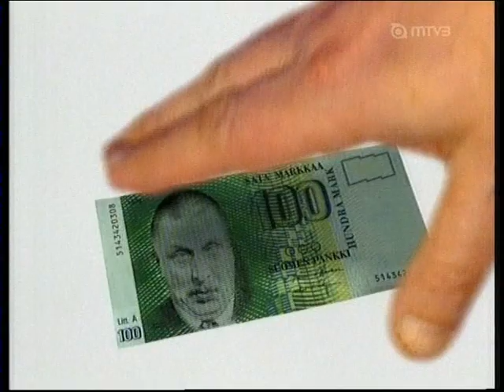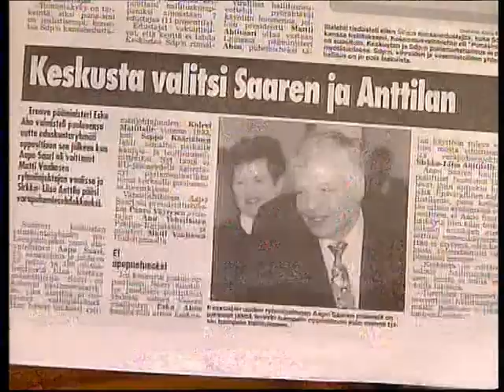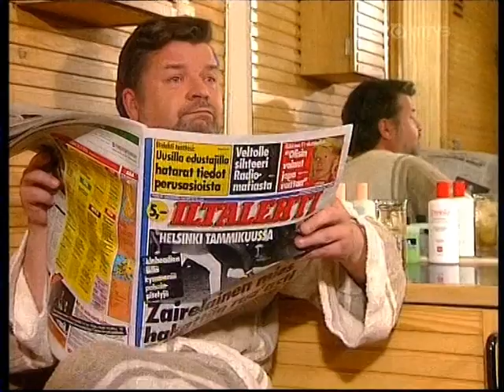Hyvät herrat, vieraana Matti Vanhanen